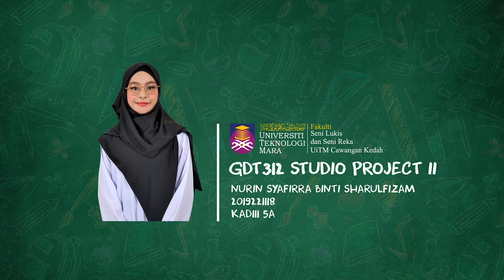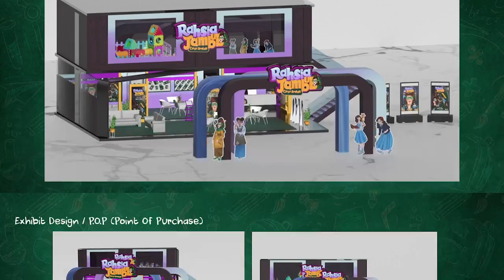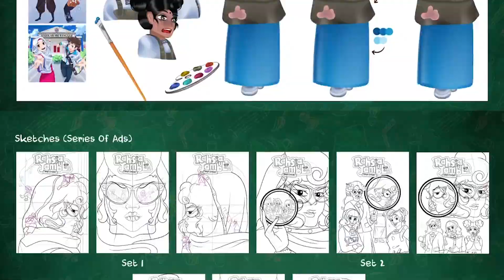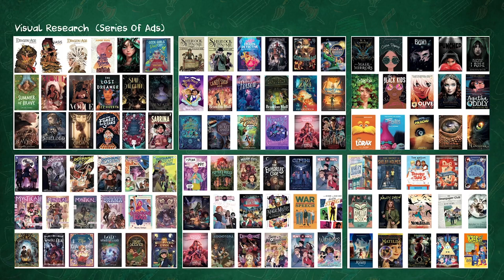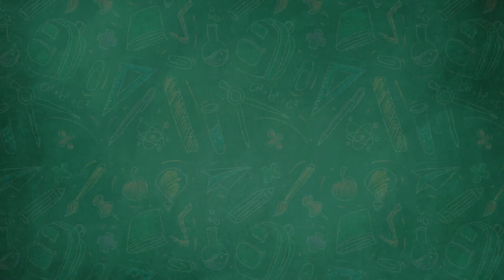25.NURIN SYAFIRRA BINTI SHARULFIZAM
Final Presentation  Okt 2021 - Feb 2022
Studio Project II

Name: NURIN SYAFIRRA BINTI SHARULFIZAM
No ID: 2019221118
Project: Comic Animation
Product Name: RAHSIA JAMBUL CIKGU AMNAH